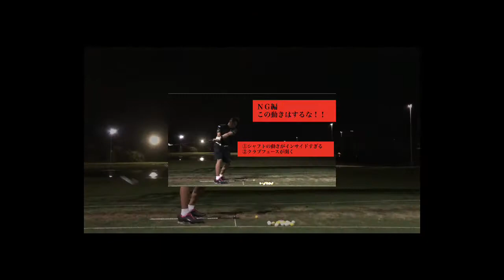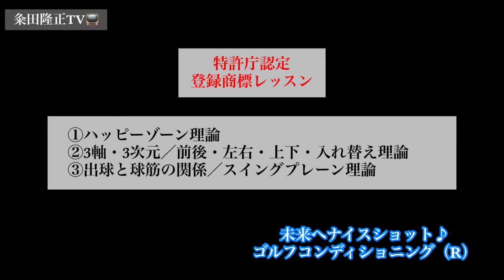【絶対に教えたい！ゴルフレッスン粂田隆正】